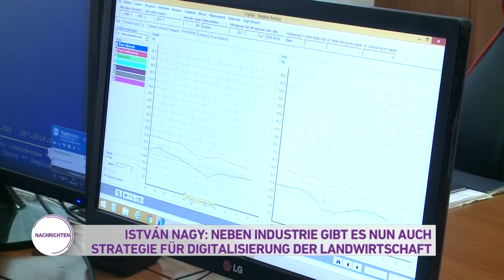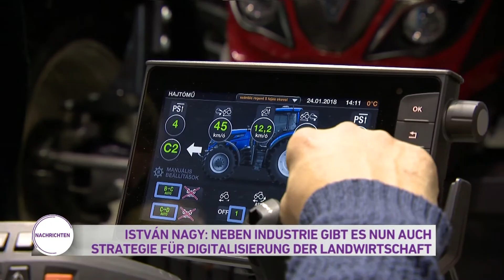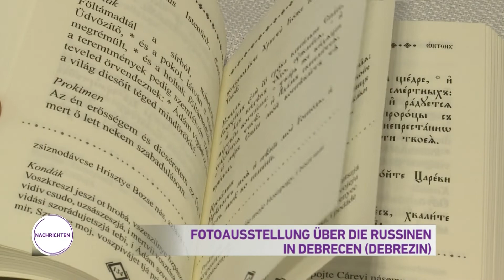Nachrichten aus Ungarn